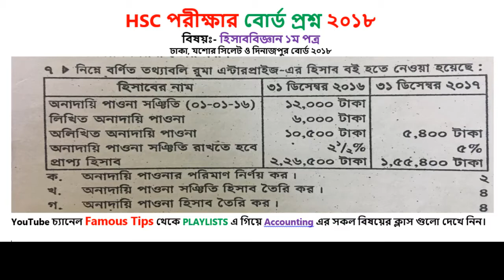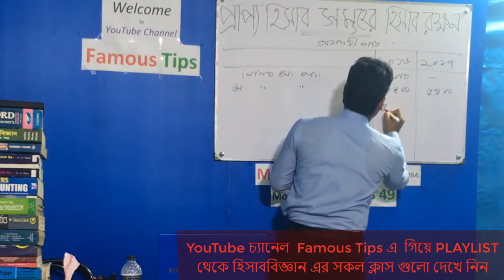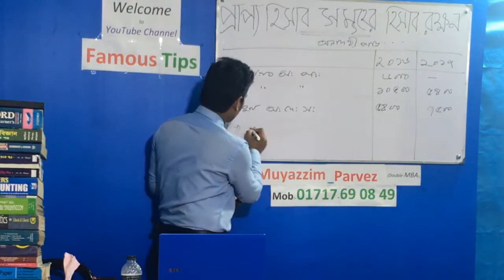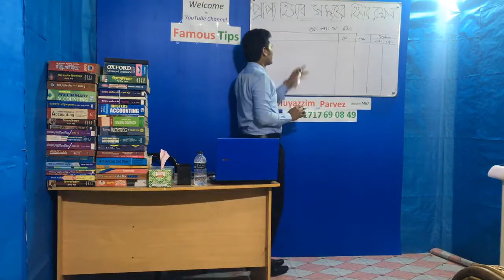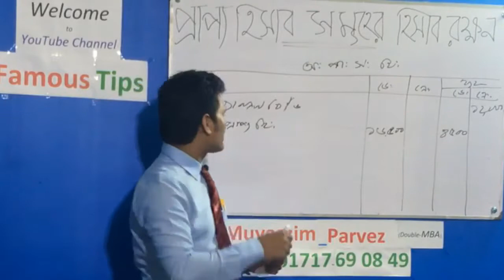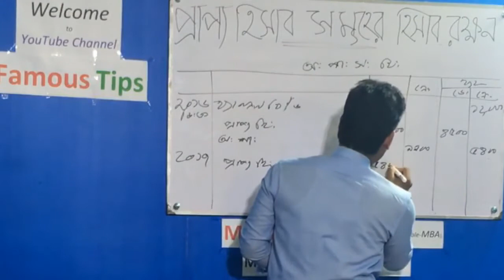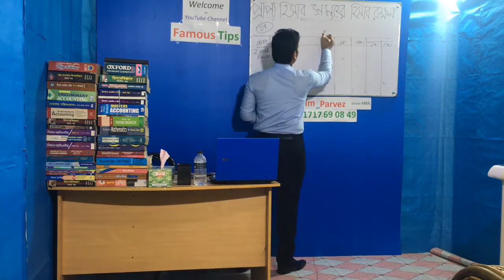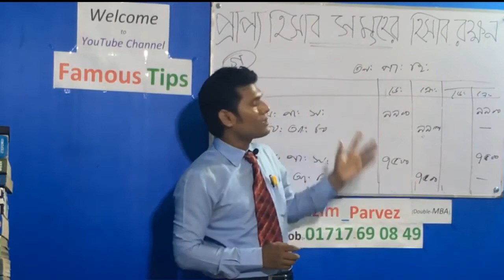প্রাপ্য হিসাবসমূহের হিসাবরক্ষণ বোর্ড প্রশ্নের সমাধান-২০১৮/হিসাববিজ্ঞান/hisab biggan /Accounting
I am Muyazzim_Parvez, after being pursued MBA in two major: Accounting as well as Finance, to show due respect to the great profession teaching, I am still in teaching though I have received a lots of appreciated job offers.
Considering the habit that I have made by teaching students from class six, and the received honor with teaching, it has never been easy for me to leave this profession.
By doing job at a range of schools and colleges in different districts, I have already been selected as a popular teacher by the students.
So to meet the demand of enormous request from different students to continuously help them on their study as well as my own strong will power make me bound to choose YouTube.
Beside this, whenever I hear a poor student cannot effort the tution fees of a good teacher for the want of money, our sisters are physically abused by some of their notorious private tutors when they seek knowledge at their home and also for being too conservative some female students are not willing to go on a private tutor; I want to stand beside those students to help every aspect of their study by my YouTube channel, Famous Tips.

Through the channel, Famous Tips  I would like to solve all the questions of Accounting, Finance, Economics, ICT,  Mathematics, English, Bengali from  SSC to Masters (including HSC, BBA and BBS) those appears several times in different  boards. Especially I will solve every complex and creative questions as well as MCQs   of all the subjects of Business Studies Group and upload the video lectures in both English and Bengal version, please stay tuned.

To make this channel live, I beg valuable advices and cordial cooperation from everyone.

To reach me I have put the link to my different sites below.

A+ পাওয়ার সহজ সূত্র

How to get golden5, golden A plus, how to get gpa5,how to get a plus, how to get a+, how to, tips of golden a+, golden A+, a grade, How to get golden a+ in hsc, How to get golden a+ in ssc, number of golden a+ in hsc 2000, how to calculate gpa for ssc,  golden5 in ssc 2000. Bank Reconciliation Statement, Trial Balance, Accounting Principles, Accounting For Receivables, Worksheet, Accounting for Tangible and Intangible Assets, Financial Statement,  Single Entry System, Commerce, Purchese Journal, Seles Journal, Purchese Return Journal, Seles Return Journal,  Cash Receive Journal, Cash Payment Journal,  Correction/ Error Journal, Adjuisting Journal, Closing Journal, Reversing Journal, LIFO, FIFO , Average, hater lekha sundor korar tips, principles of Accounting,Maths,Finance,

 দাখিলা, পড়া মনেরাখার কৌশল, অসাধারণ, পড়ালেখার টিপস, এ+ পাওয়ার উপায়, পরীক্ষা, কম পড়ে ভাল রেজাল্ট,  hsc তে a+ পাওয়ার উপায়, a+ পাওয়ার সহজ উপায়, মনে রাখার সহজ উপায়, এইচ.এস.সি, পড়ার রুটিন hsc, এইচ এসসিতে 5 পাওয়ার উপায়,  এইচ এসসিতে এ প্লাস পাওয়ার উপায়, mcq তে ভালো করার উপায়, পরীক্ষায় ভাল রেজাল্ট করার টেকনিক, কম সময় বেশি পড়ার উপায়, কিভাবে ভাল পড়াশুনা করা যায়, বোর্ড পরীক্ষার খাতায় লেখার নিয়ম, সৃজনশীল প্রশ্নের উত্তর লেখার নিয়ম, পরীক্ষায় ভাল ফলাফল অর্জনের টেকনিক,  কিভাবে লিখলে ভাল নাম্বার পাওয়া যায়, কম পরে ভাল রেজাল্ট, পরীক্ষার খাতায় ভাল নাম্বার পাওয়ার কৌশল, সৃজনশীল লেখার সহজ উপায়, পরীক্ষার খাতার নমুনা,  রচনামূলক প্রশ্ন লেখার নিয়ম, How To Get A+, HSC, SSC ও JSC তে গোল্ডেন এ+ পাওয়ার টেকনিক, সৃজনশীল প্রশ্নে A+ও A গ্রেড পাওয়ার সহজ উপায়, লেনদেন, হিসাব সমীকরণ ও হিসাব সমীকরণে লেনদেনের প্রভাব,  হিসাবের শ্রেণীবিভাগ, দুতরফা দাখিলা পদ্ধতি, ডেবিট, ক্রেডিট, নির্ণয়, সাধারণ জাবেদা, খতিয়ান, বিশেষ জাবেদা, নগদান বই, ক্রয় জাবেদা, বিক্রয় জাবেদা, ক্রয় ফেরত, বিক্রয় ফেরত জাবেদা, প্রকৃত জাবেদা, ব্যাংক সমন্বয় বিবরণী, রেওয়ামিল,   হিসাববিজ্ঞানের নিতিমালা, কার্যপত্র, জাবেদা, বিক্রয় ফেরত জাবেদা, নগদ প্রাপ্তি জাবেদা, নগদ প্রাদান জাবেদা সংশোধনী জাবেদা, সমন্বয় জাবেদা, সমাপণী জাবেদা, বিপরীত জাবেদা ফিন্যান্স, অর্থনীতি,